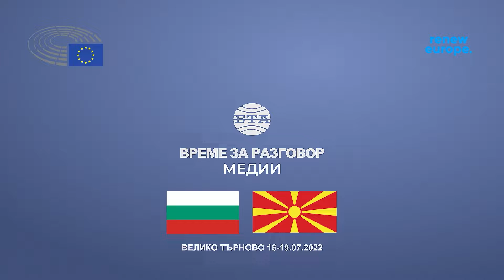Деян Марич за срещата "Време за разговор" - Велико Търново – 2022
Впечатления на участниците в срещата "Време за разговор" - Велико Търново – 2022

Деян Марич, Република Северна Македония